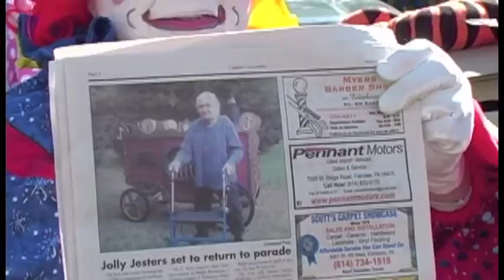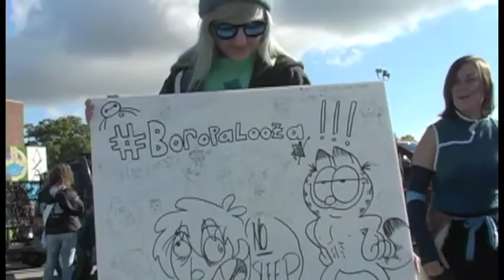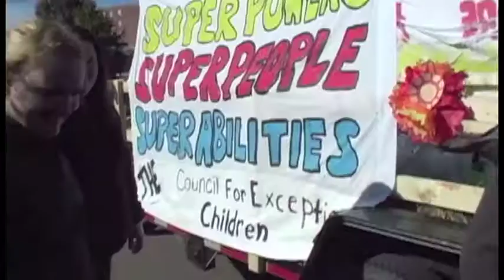Edinboro Homecoming 2015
Edinboro Homecoming 2015 Parade staging